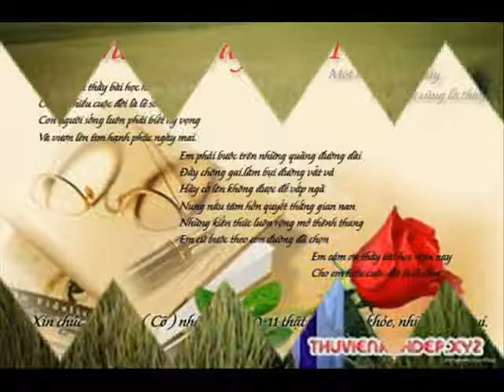Khai The Instruments In The House 56